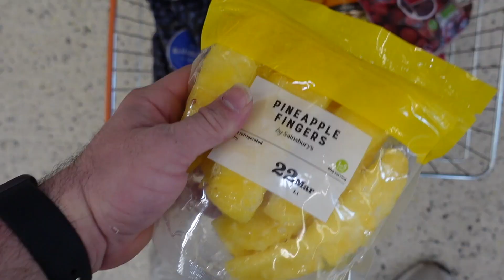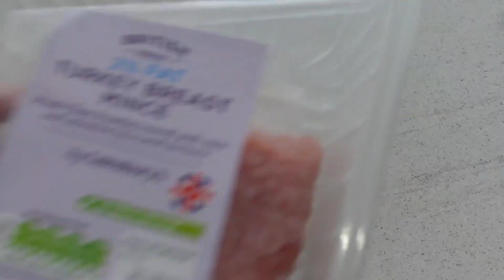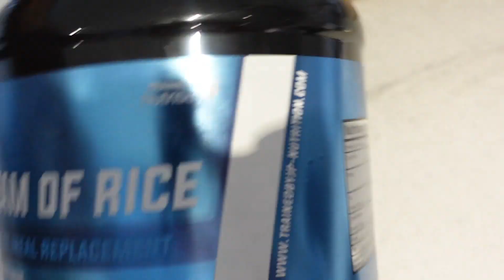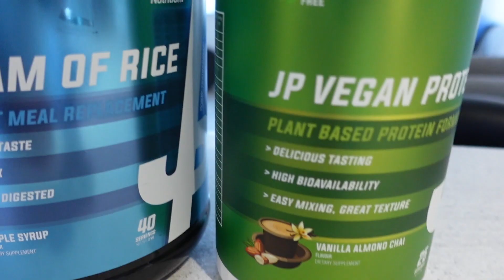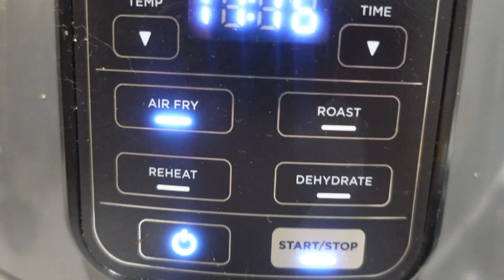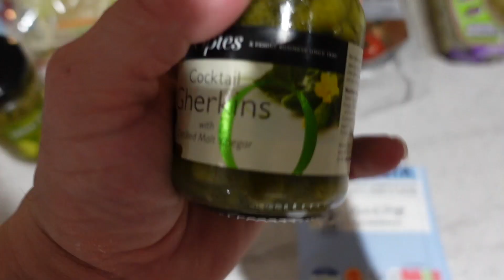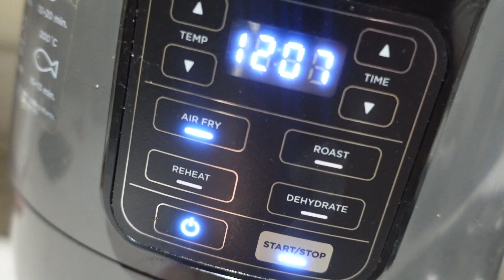THE COMEBACK - Ep.3 / 15 Weeks Out / Full Day Of Eating / My New Approach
In this video I take you through a full day of rest day eating, and also explain a little on how I have adjusted my way of dieting through this show prep. I hope you enjoy the video.